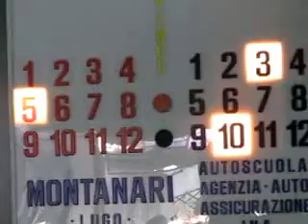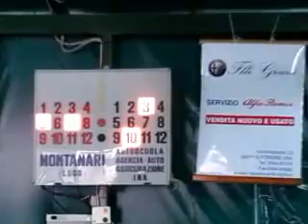13V 07R MVI 2535